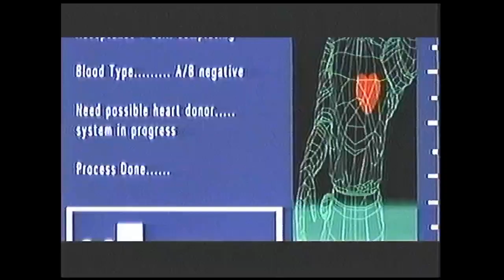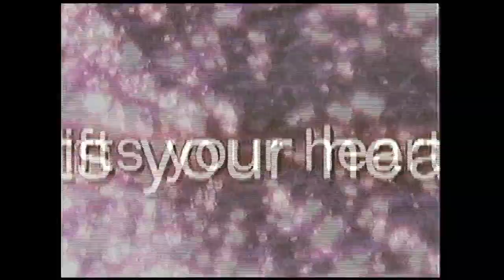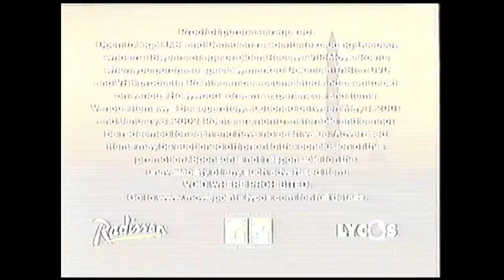Opening to Joe Dirt 2001 VHS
List of contents:

1. Columbia/Tristar Home Entertainment (Coming Soon to Home Video) logo
2. Final Fantasy: The Spirits Within trailer
3. A Knight's Tale trailer
4. The Animal trailer
5. Columbia/Tristar Home Entertainment (Now Available on Home Video) logo
6. Roughnecks: Starship troopers Campaign trailer
7. Joe Dirt soundtrack promo
8. Columbia/Tristar Home Entertainment VIP Sweepstakes promo
9. MPAA rating screen
10. FBI Warning screen
11. Surround Sound logo
12. Columbia Pictures logo